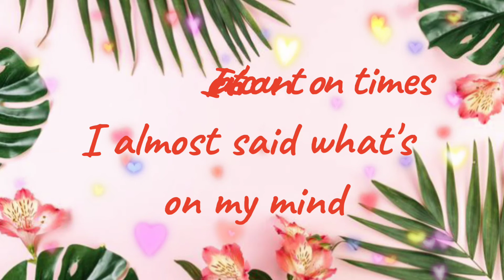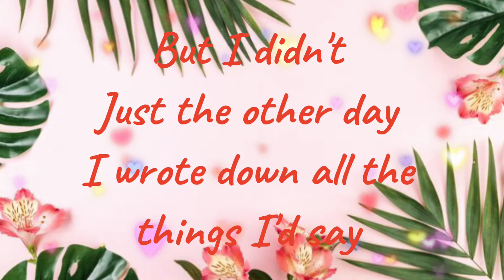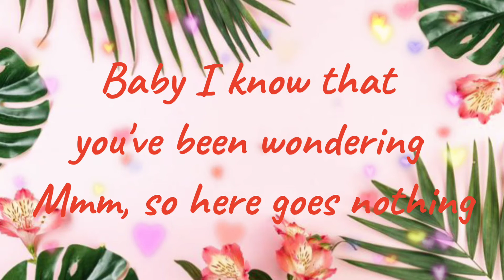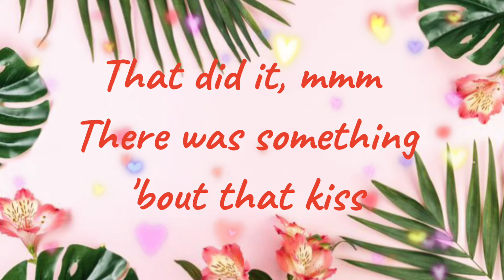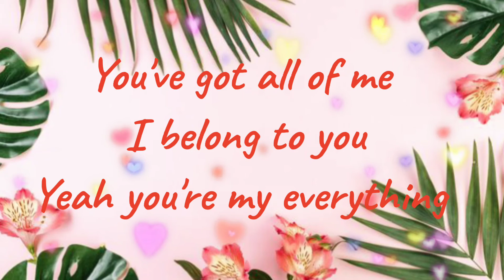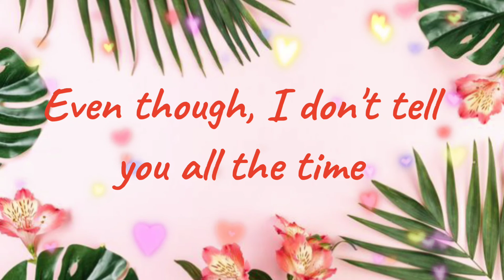In Case You Didn't Know With Lyrics-Boyce Avenue Cover ❤❤❤🥰🥰🥰🇵🇬🇵🇬🇵🇬